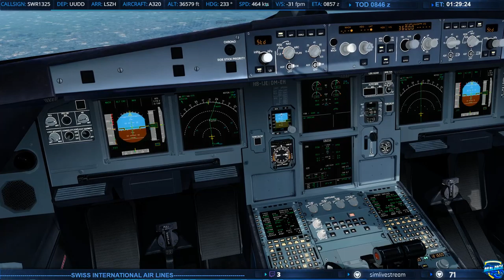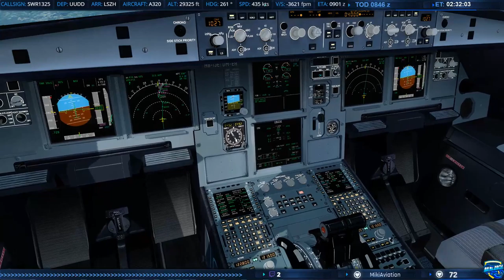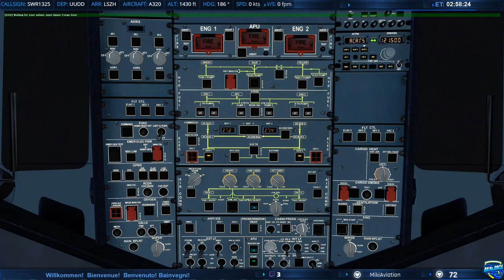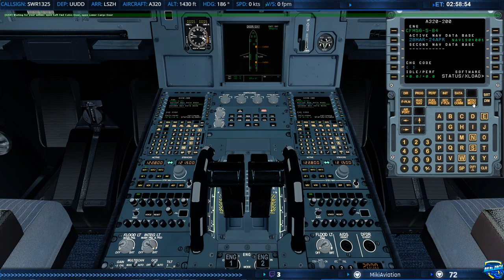[P3D] SWR1325 Moscow - Zürich FSLabs A320 [GER/ENG]